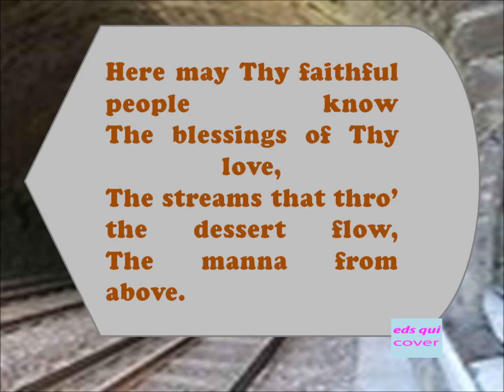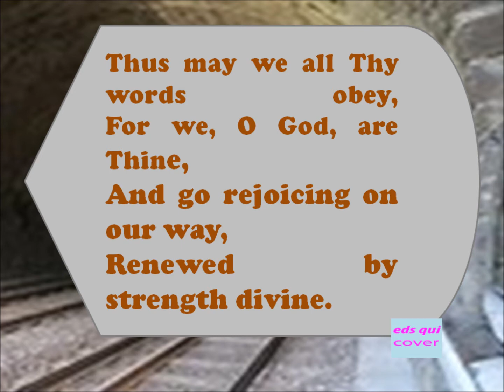405 – O God, Unseen, Yet Ever Near